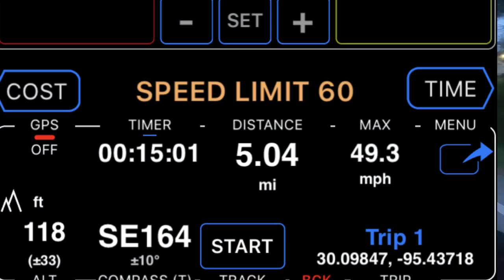unexpected SPEED Test on the Ruckus | Road to 50mph Series EP6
WEBSITE [NEW]